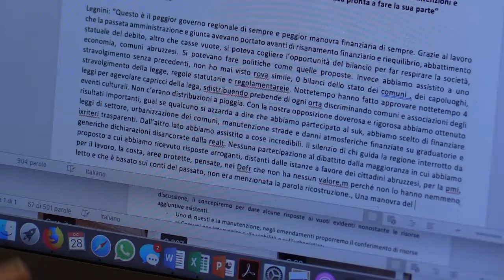Bilancio, il commento di Antonio Blasioli